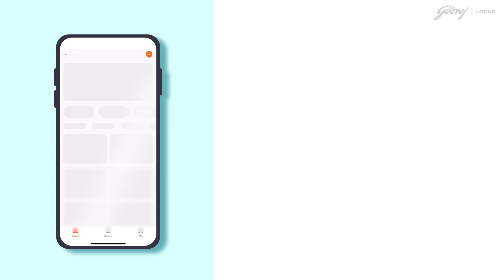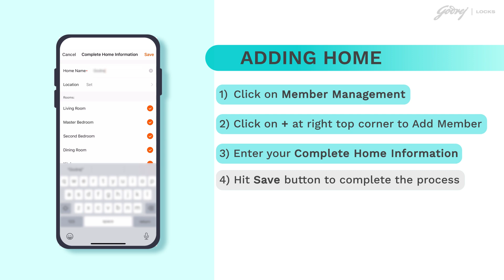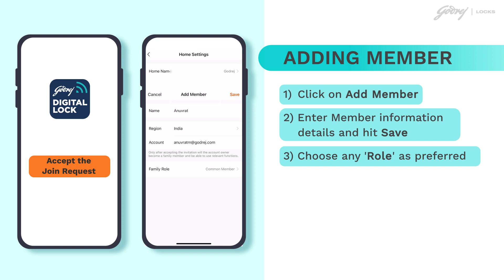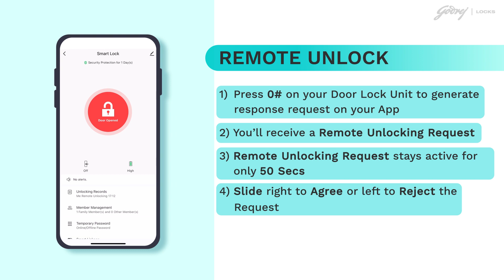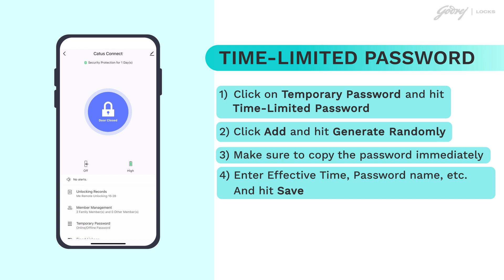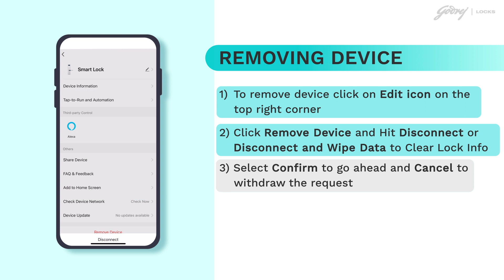Learn how to configure the Godrej Catus Connect lock.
Watch this video to know how to configure the Godrej Catus Connect lock with the Godrej digital lock app.

0:00 - Godrej Digital Locks App download and registration
00:49 - Pairing Godrej Connect lock with Godrej digital lock app
1:28 - Initial set up of Godrej Catus Connect Lock
1:59 - Adding members to the Godrej Digital Lock App
2:49 - Remote unlocking
3:09 - Time-limited password
4:15 - One-time password
5:00 - Audit Trail
5:14 - Removing Member from the Godrej Digital Lock App
5:33 - Removing Device (Lock)